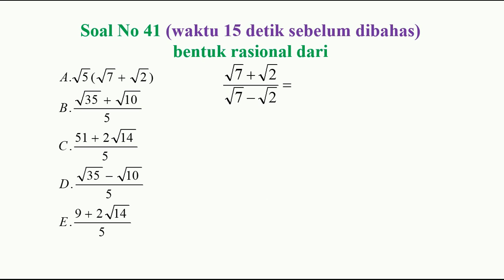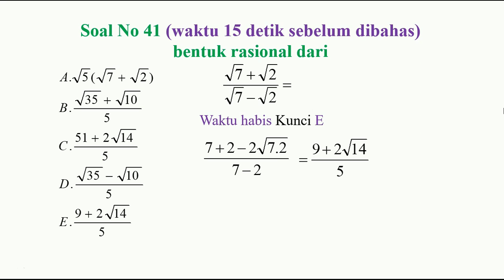kompetensi teknis pppk guru matematika no 41 profesional pembahasan